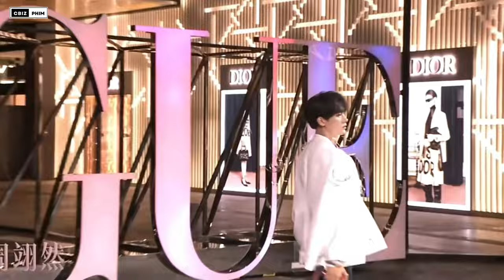THỊNH ĐIỂN VOGUE 2024 - HIGHLIGHT NHỮNG MÀN CATWALK ẤN TƯỢNG CỦA SAO CBIZ